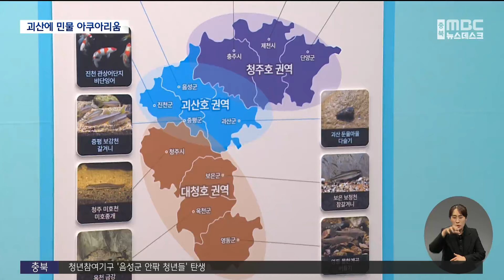단양 이어 괴산에도.. 민물고기 아쿠아리움 개장ㅣMBC충북NEWS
◀ 앵 커 ▶
 단양에 이어 괴산에도
민물고기 아쿠아리움이 들어섰습니다.

112억 원을 들여 희귀한 민물고기를
모았다고 하는데,
바다가 없는 충북에서
새로운 관광 명소가 될 것으로 기대됩니다.
 신병관 기자가 다녀왔습니다.

◀ 리포트 ▶
 높이 5미터, 길이 7미터,
 360톤 대형수조에 대형 민물고기들이
가득합니다.

[투명CG ]
 미호천과 금강수계에 집단 서식하는 '눈불개',
제주 일부에만 서식하는 '무태장어'까지
우리나라 담수자원 종들을
한 수조에 모았습니다.

 수조는 수중터널로 연결돼
고기들의 움직임을 자세히 관찰할 수 있습니다.

◀ INT ▶홍성인 권병예/충주시 단월동
볼 것도 많고 얘들 데려오면 교육도 잘 되겠고 어른들이 와도 볼 것이 많으니까...

[투명CG ]
남한강에 서식하는 천연기념물 '황쏘가리'를
비롯한 토종 민물어종,
신석기 시대 모습 그대로 진화를 멈춘
고대어종 '피라루크' 등
해외 희귀 어종들도
별도의 수조에서 만날 수 있습니다.

 112억 원이 투입된 아쿠아리움이
충북수산파크 내에 들어섰습니다.

 66개 수조에 106종 4천6백여 마리가
전시되고, 충북 시군별 대표 어종을
보여주는 레이크파크관도 마련됐습니다.

◀ INT ▶
김이오/충북내수면산업연구소 산업단지운영팀장
우리나라에 서식하는 물고기뿐만 아니라 해외에 있는 어류의 생태, 생리를 공부하고 체험할 수 있는...

 아쿠아리움 개장으로 충북수산파크도
활력을 띄게 됐습니다.

 수산식품 생산, 가공, 유통에
체험, 관광까지 더해지게 돼
충북 내수면 어업의 경쟁력을
한 단계 높일 터전을 마련했습니다.

◀ INT ▶김영환/충북지사
우리는 바다는 없지만 내수면이 있다는 그래서 수산업이 가능하다는 그런 생각에서 출발한 것이기 때문에 이를 계기로 해서 충북의 수산업이 발전하는 그런 계기가 될 거라고 생각합니다.

 괴산군도 인근 산막이옛길 등과 연계한
관광 활성화를 기대하고 있습니다.

◀ INT ▶송인헌 괴산군수
여기와 휴양레저타운과 불빛공원이 다 합쳐져서 그야말로 명실상부한 관광단지가 된다고 저는 확신합니다.

 아쿠아리움은
관람료 없이 무료로 운영됩니다.

 관람객들에게
수산파크 내 양식시설과 연구시설도
돌아볼 수 있도록 개방하는 등
다양한 관람객 유인책도 추진할 계획입니다.
 MBC뉴스 신병관입니다.
◀ END ▶